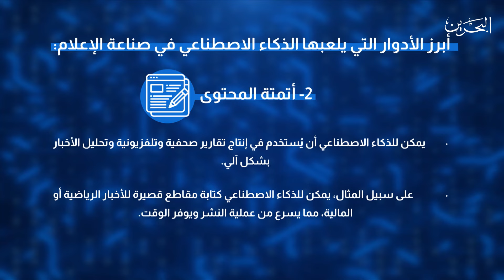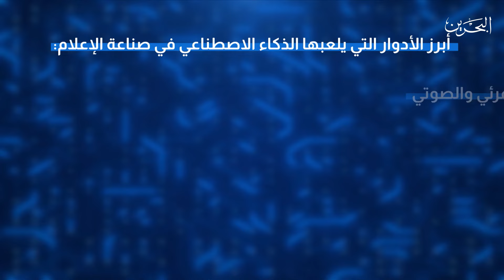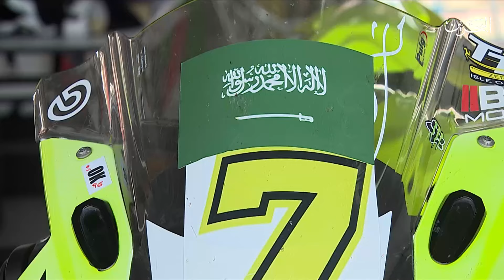مسا الخير | 25-11-2024